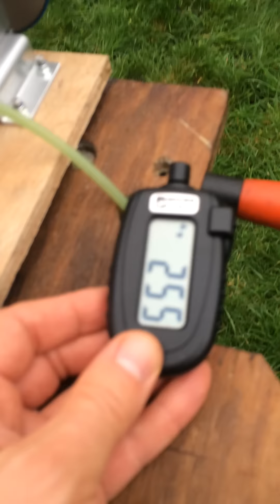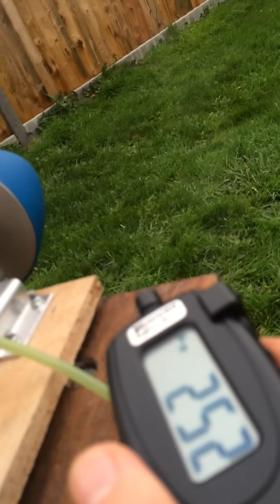Trying to sort out my Saito 115. This is it on a 15x6 prop (could find my 15x8 at the time). It's still not running right.